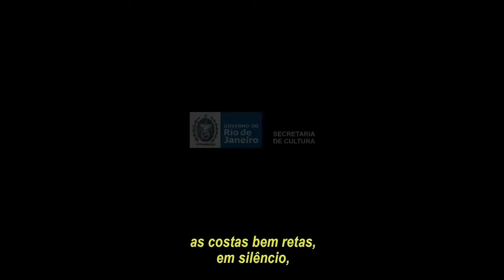Quanto Tempo o Tempo Tem (Trailer)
Conheça o Tamanduá, seu streaming com filmes e séries relevantes

Conheça o Curta!On, seu clube de documentários.